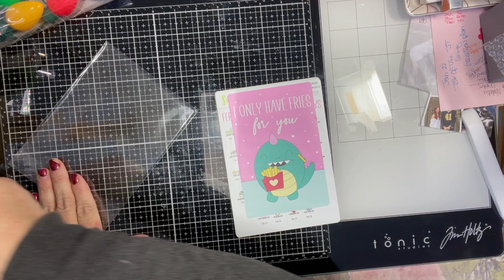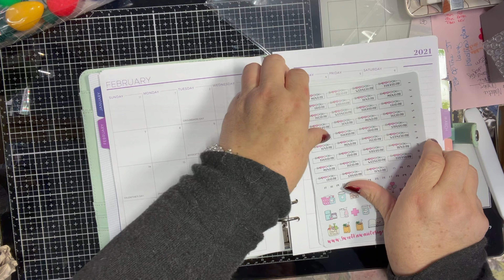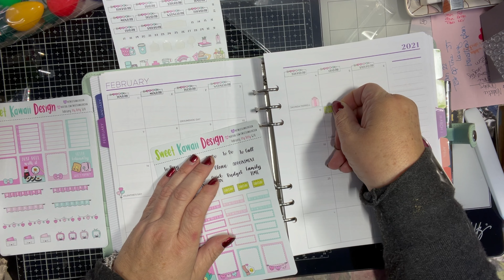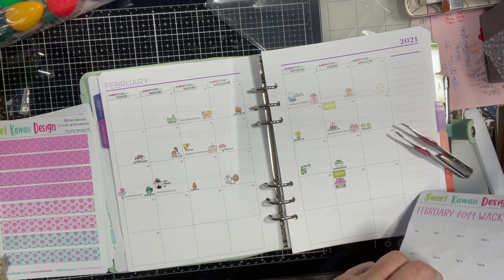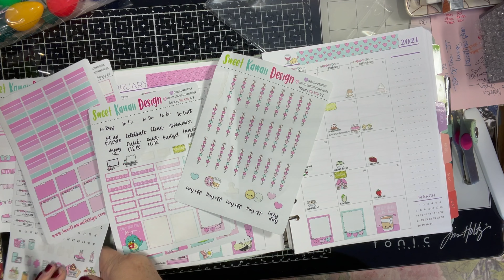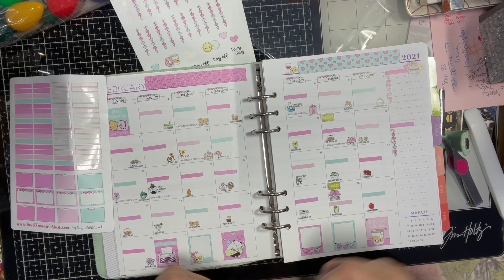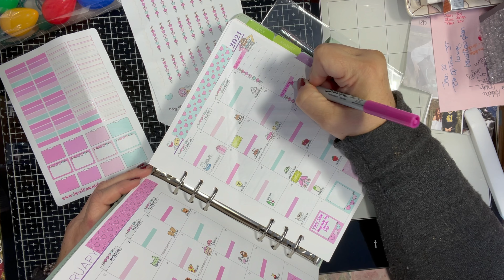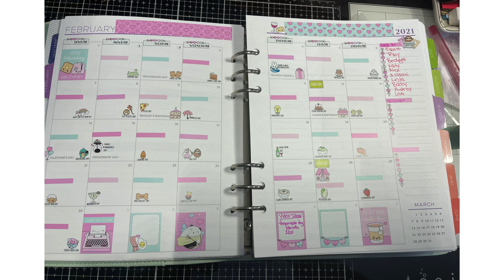Sweet Kawaii Monthly Haul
Sweet Kawaii monthly for February - main planner